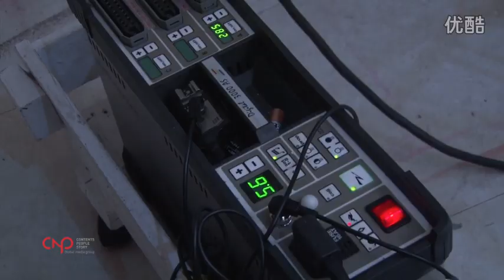朴炯植, 韩国风向 拍摄花絮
转载请注明出处